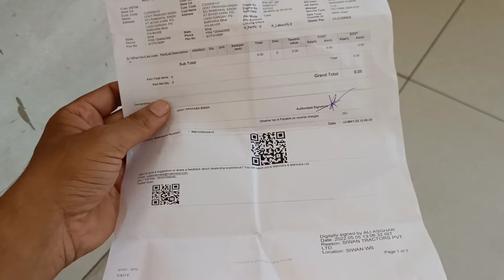FIRST SERVICE XUV 300 W8 1000 KM 😱🤔